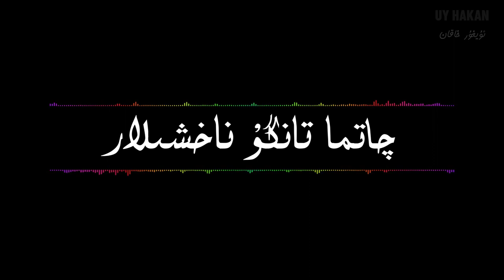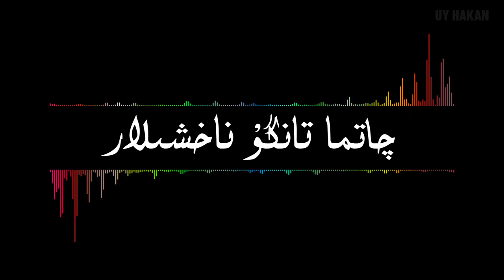CHATMA TANGO NAHSHILAR | Adiljan Zaynidin | UY hakan | Uyghur Nahxa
Uyghur Hakan